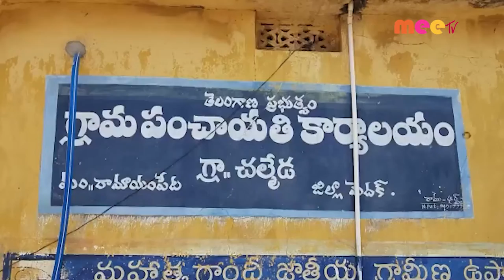కరోనా వ్యాక్సినేషన్ //17.09.2021//MEE TV NEWS//